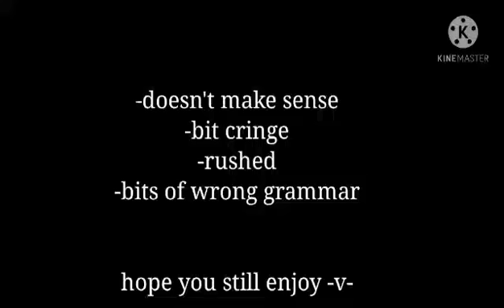c.c and Mike ovo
something I made since I wasn't uploading

                 -me